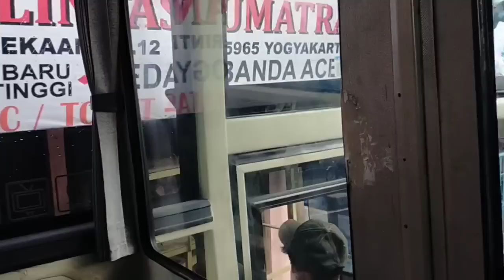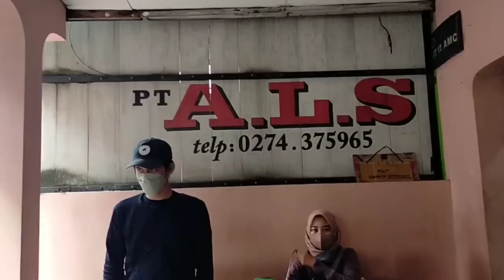TELAT 4 JAM...‼️AKHIRNYA BUS ALS 118 TINGGALKAN JOGJAKARTA MENUJU KOTA MEDAN